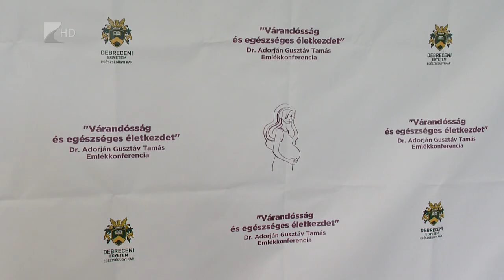II. Adorján Gusztáv Emlékkonferencia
A Debreceni Egyetem Egészségügyi Karán rendezték meg a II. Adorján Gusztán Emlékkonferenciát. A Várandósság Hetéhez kapcsolódó pénteki eseményen a kar hallgatói, szülész-nőgyógyász szakemberek és védőnők tanácskoztak a várandósgondozásról és a gyermekáldást segítő tudományos kérdésekről. Az eseményen elhangzott, a vármegyei kórház néhai főigazgatója rengeteget tett azért, hogy ma már szállodai szintű szülőszobákban hozhassák világra gyermeküket a kismamák.